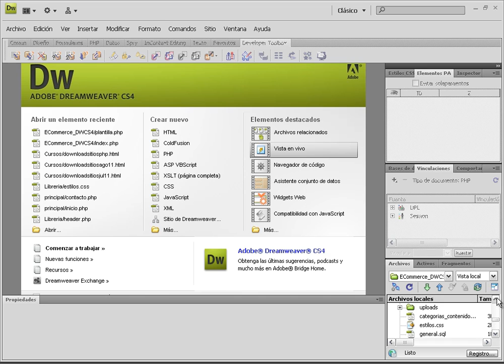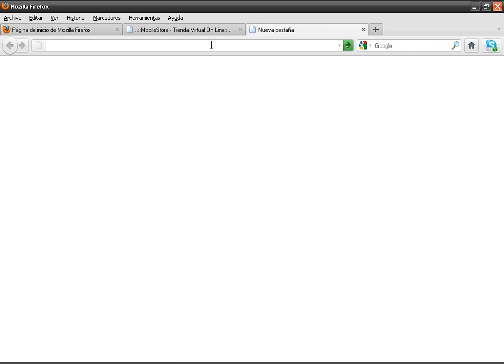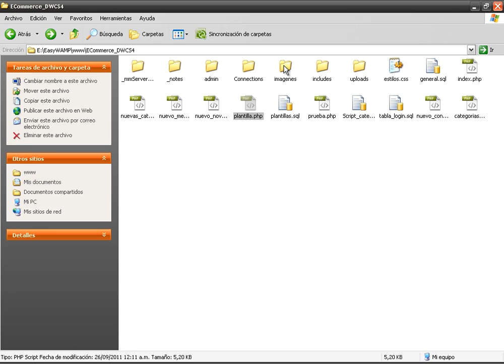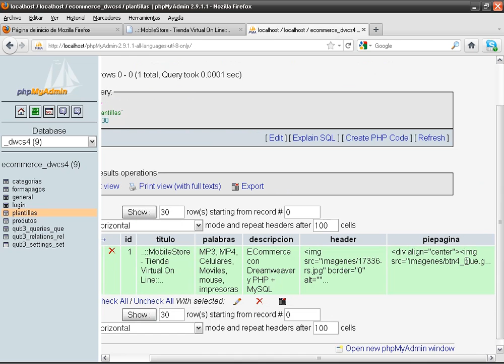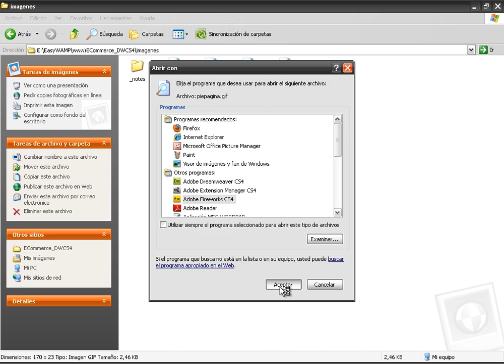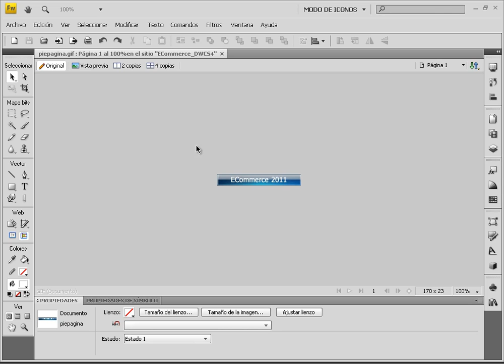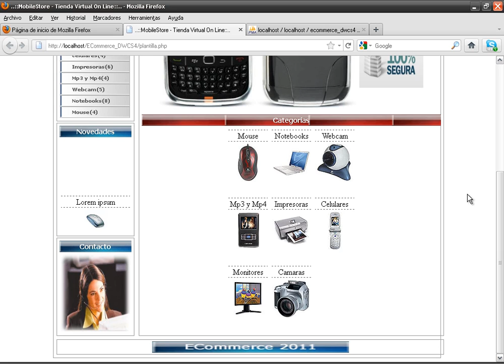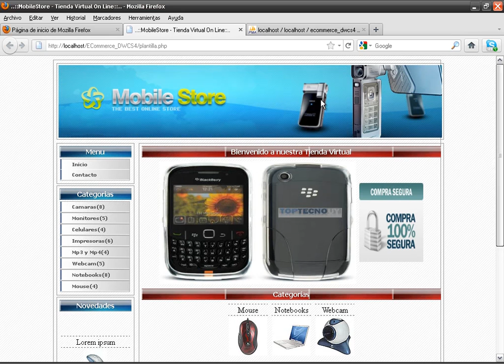VIDEO NO. 31 - PROYECTO 03 - Desarrollo de un ECommerce con Dreamweaver CS4 + ADT + PHP & MySQL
Continuamos con el front-end al usuario final. Modificar el sistema para que muestre el logotipo principal y el pie de página. Realizar las operaciones respectivas usando el PHPMyAdmin. Modificar la leyenda de los botones con Fireworks.

Este curso NO ES GRATUITO y se imparte a la par de otros 3 proyectos completos en un lapso de 10 meses. Su inversión la amortizas en cómodas cuotas mensuales. Debes ser suscriptor voluntario a nuestros boletines gratuitos para recibir las promociones mensuales.